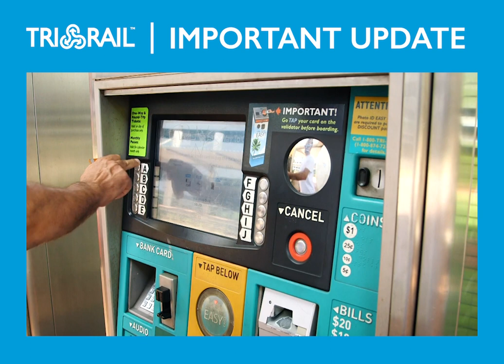COVID-19 IMPORTANT TRI-RAIL UPDATE